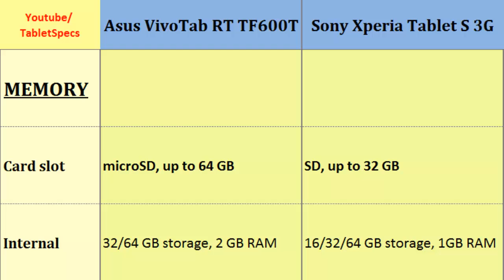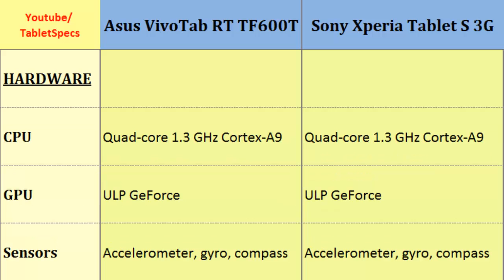Asus VivoTab RT TF600T - Sony Xperia Tablet S 3G, Quick Full Specs Comparison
Asus VivoTab RT TF600T  - Sony Xperia Tablet S 3G, Quick Full Specs Comparison : VivoTab RT TF600T comp. Xperia Tablet S 3G, Quick Phone Specs Comparison:  Quad-core, 1.3 GHz Cortex-A9, 1366 x 768 pixels, 10.1 inches, Quad-core, 1.3 GHz Cortex-A9, 800 x 1280 pixels, 9.4 inches, LTE, Ram, 4G, Storage, GPU, FM Radio ... Dont forget to Subcribe for more